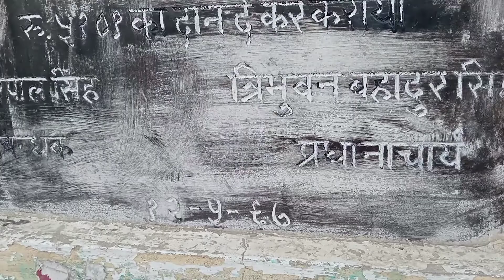WWE की fight ❤️ veer Mahan😍